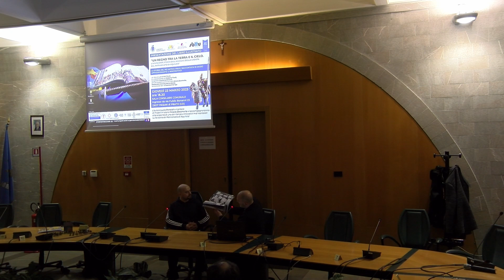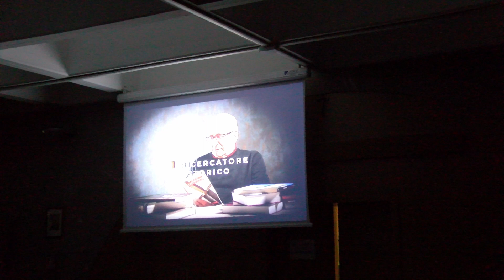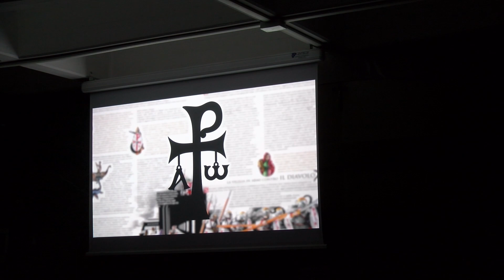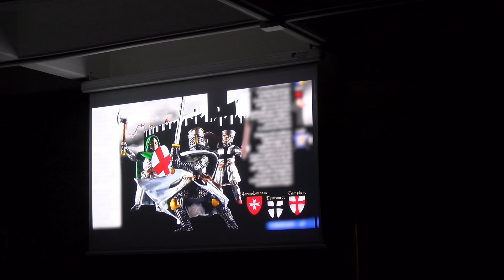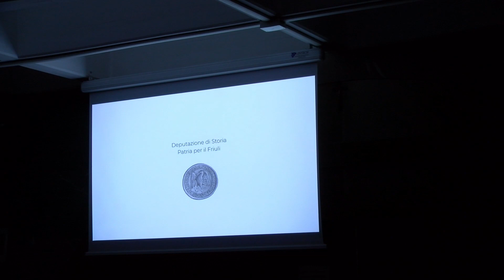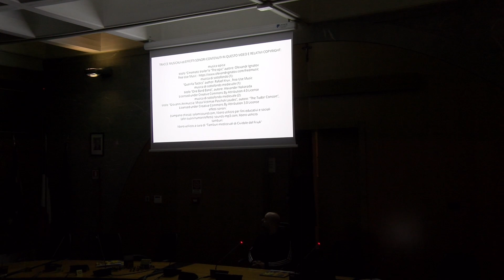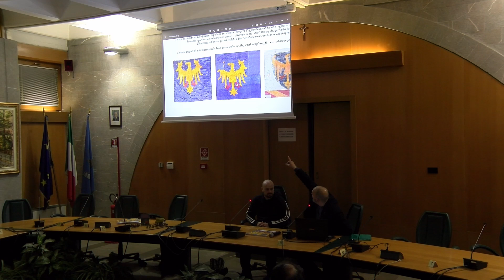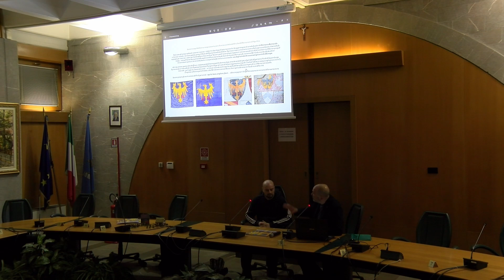INCONTRI CON L'AUTORE 2023 - LUCIO PERTOLDI presenta UN REGNO TRA LA TERRA E IL CIELO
Rassegna di incontri con l'autore organizzati dalla Biblioteca del Comune di Pasian di Prato
Lucio Pertoldi presenta UN REGNO TRA LA TERRA E IL CIELO
Interventi di Nicola Zaramella
Dialogano con l’autrice Andrea Ioime e Giuseppe Fiorica
Registrazione della presentazione di giovedì 9 febbraio 2023